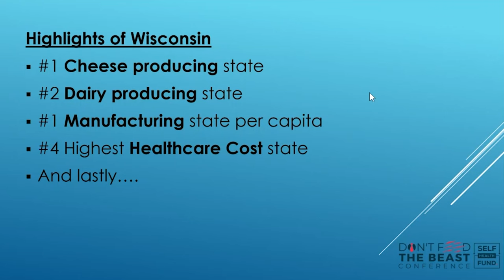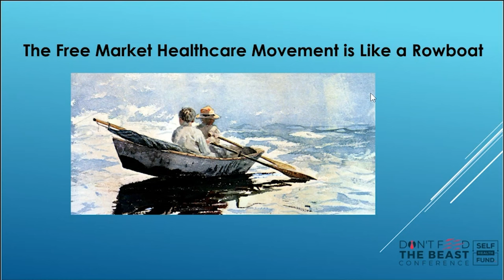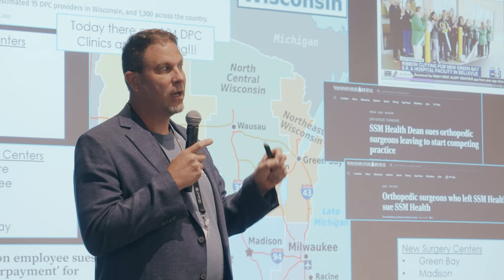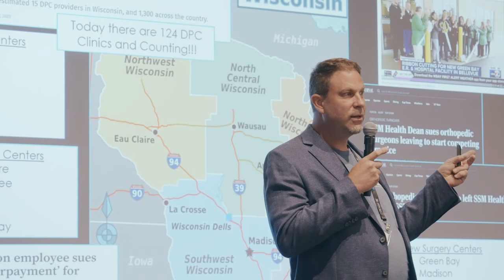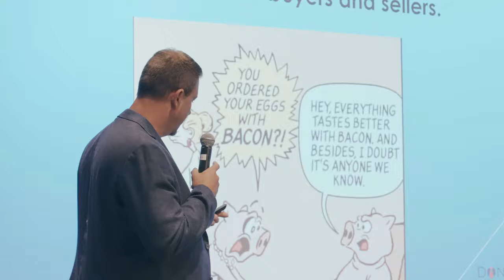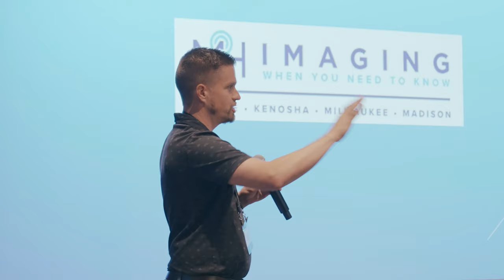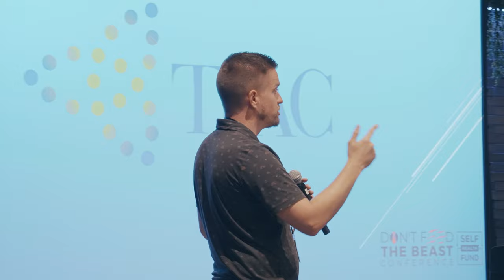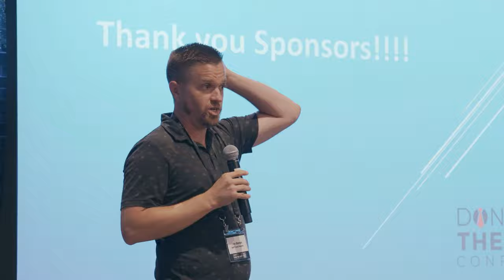Matt Ohrt - Conference Opening and Welcome Message